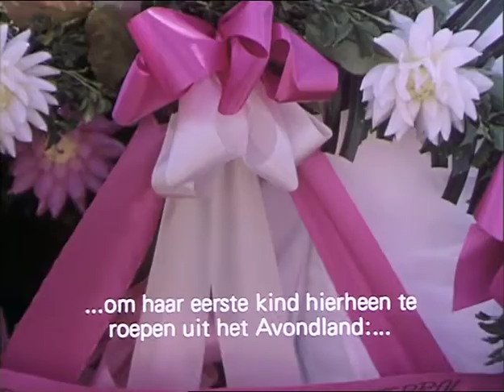Clip from "Wan Pipel" (Pim de la Parra, 1976)